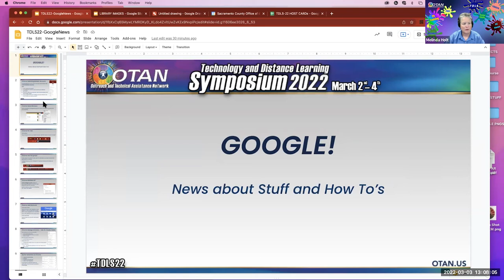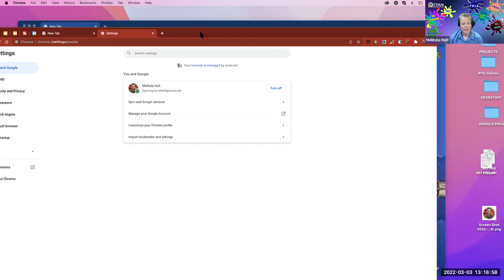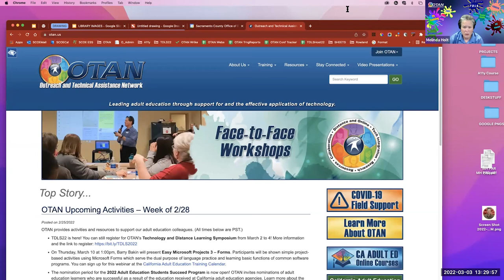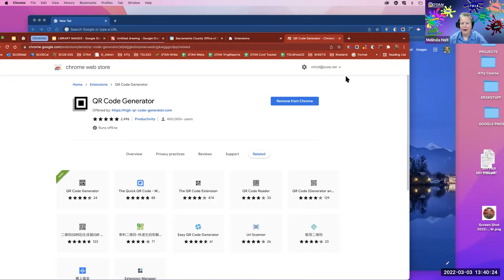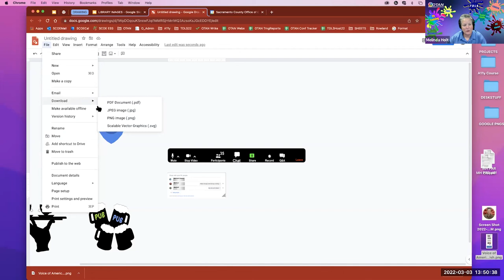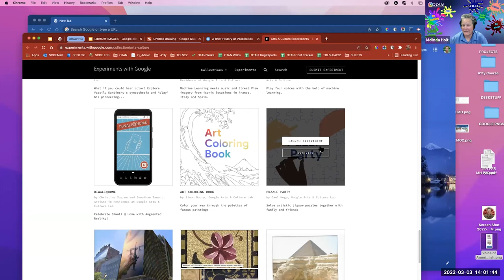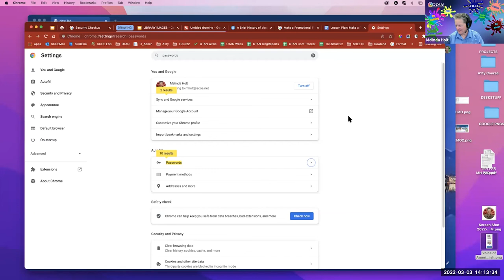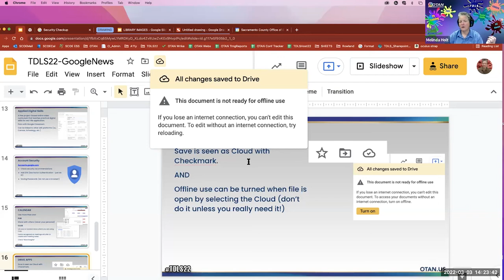TDLS 2022 - New's in Googles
Did you know that Google has changed? that there are free lessons for Google apps? Have you heard about the Chromebook simulator? This session will cover as many new cool “Googles” as time allows as well as new features within Google apps. Features will be investigated, settings discussed, sharing across different EDU types maneuvered, and engagement explored across the apps. Handouts will be given after the session and everyone will learn more beyond the news in Google!

PRESENTER: Melinda Holt - OTAN
DATE: 03/03/2022